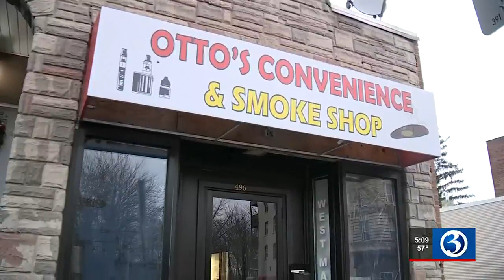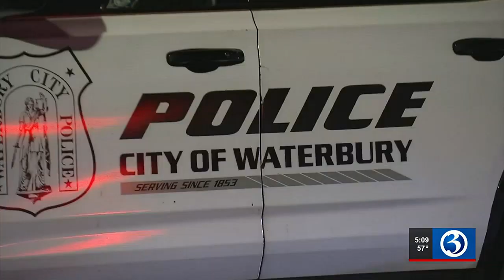VIDEO: No arrests yet in Waterbury triple shooting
No arrests yet in Waterbury triple shooting